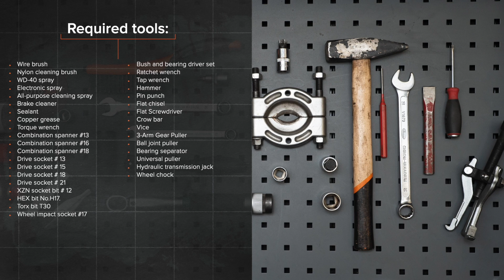Cum se înlocuiește rulment roata din față pe AUDI A4 (B7) [TUTORIAL AUTODOC]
Cum se înlocuiește rulment roata din față pe AUDI A4 3 (8EC) 2.0 Sedan 2004–2008 [TUTORIAL AUTODOC]

Rulment roata pentru automobilele AUDI A4 B7 Avant (8ED) (11.2004–06.2008) / AUDI A4 B6/B7 Convertible (8H7, 8HE) (Y04.2002–03.2009) / SKODA Superb I Saloon (3U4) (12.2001–03.2008) / VW Passat B5 Saloon (3B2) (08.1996–11.2000) / SEAT Exeo Saloon (3R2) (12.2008–05.2013) se înlocuiesc de regulă după una și aceeași procedură.

Toate tutorialele video și pdf despre înlocuirea pieselor AUDI A4 (B7): descărcați și vizionați pe AUTODOC CLUB

0:00 — AUDI A4 (B7) – rulment roata: tutorialul de înlocuire pas cu pas
0:41 — Deșurubați bolțurile roților.
1:53 — Scoateți discul de frână.
4:56 — Scoateți arborele de antrenare.
7:40 — Montați butucul roții pe fuzetă.
9:38 — Înșurubați șurubul de fixare al capătului barei de direcție.
12:29 — Înșurubați bolțurile roții.